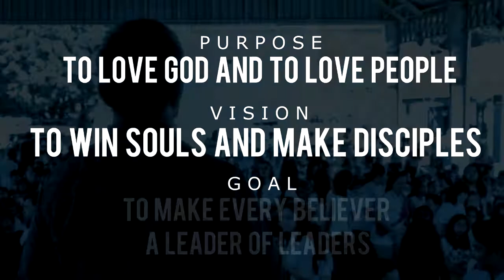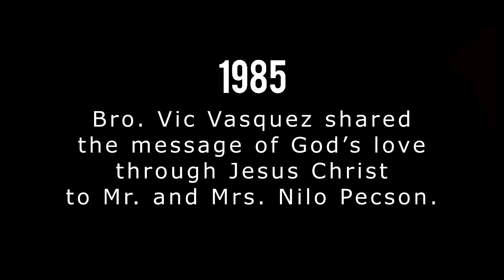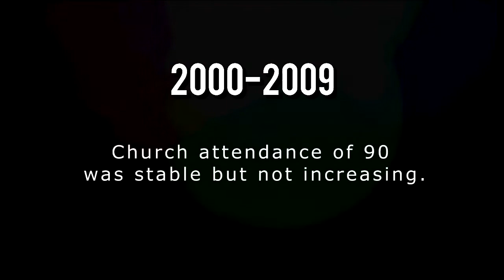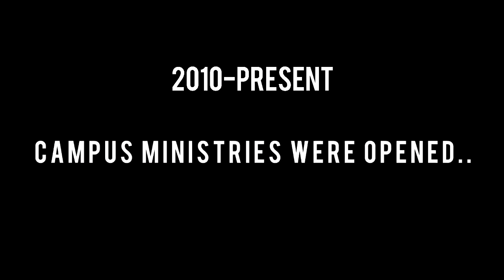Door of Faith Binangonan 2018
We are Door of Faith Christian Church Int'l - Batingan, Binangonan, Rizal.